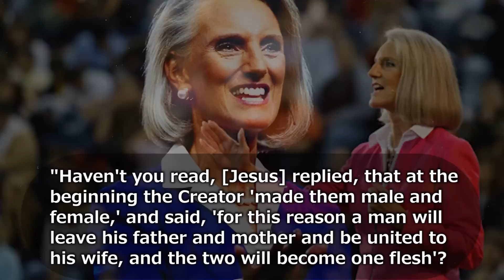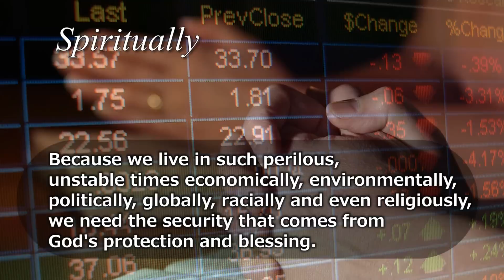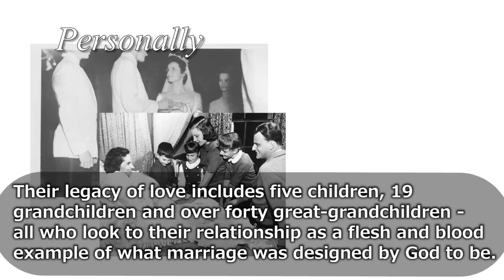Anne Graham Lotz on Marriage in North Carolina